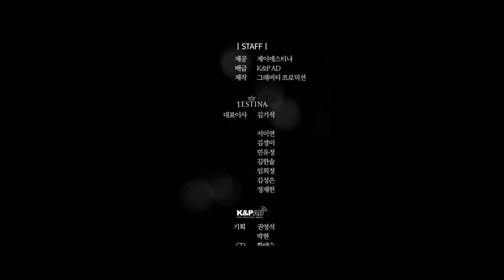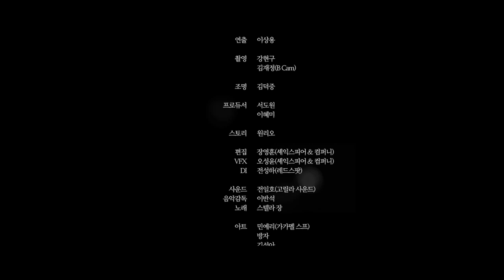[CF 2016] Park Bo Gum x Kim Yuna - J.Estina "Timeless Moment" (Movie 3min)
Song: 'Timeless Momentum'' by Stella Jang
Cre: j.estina